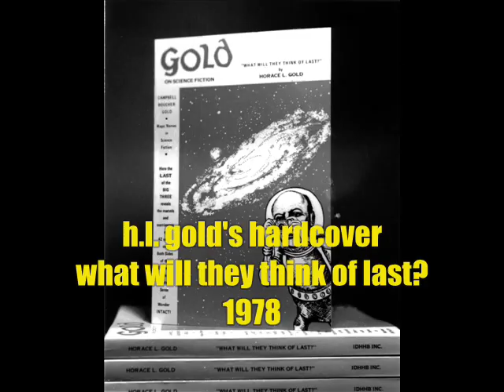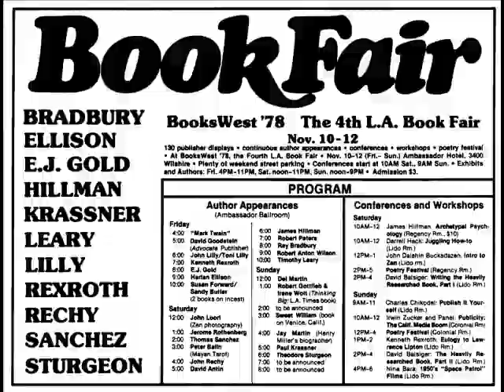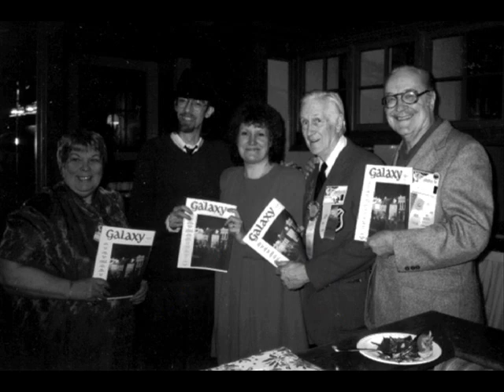Galaxy SF A Short History by EJ Gold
presents a short history of Galaxy Science Fiction from 1950 to the present day, with rare photos -- compiled by E.J. Gold, Galaxy's current editor and successor to Galaxy's Founding Editor & Creator, Horace L. Gold who piloted the magazine from 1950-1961.